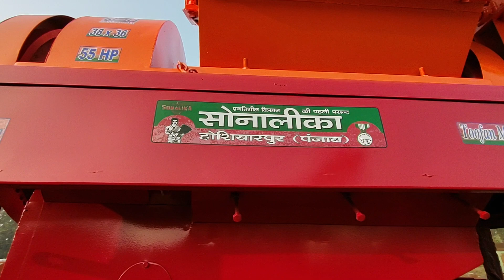SONALIKA 38X36BUMPERDELUXE MULTICROPTHRESHER